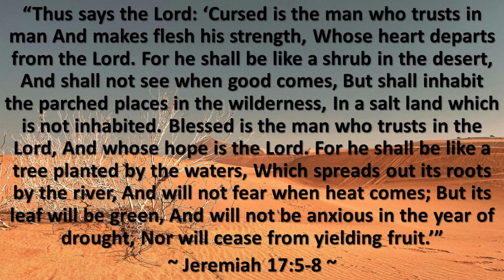"A word from The Word: Desert"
In a dry season, spiritually? How can that be true if we are rooted near the river of the God from which all spiritual blessings flow? If we’re in a spiritual desert today, it is because we have trusted in man & not in God.